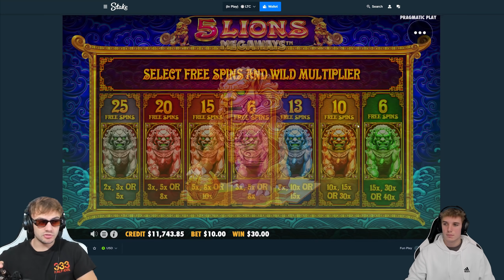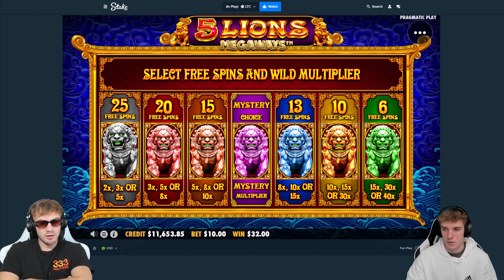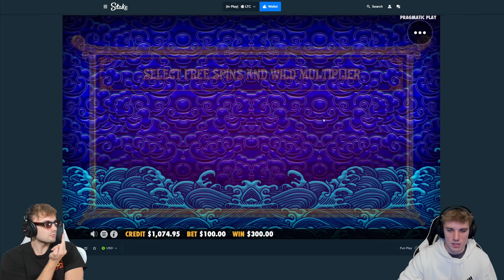$10,000 5 LIONS MEGAWAYS Bonus! (Slot Battles EP.1)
Today we're on 5 lions megaways for the first episode of our $10,000 bonus buy series! we'll be doing 9 more of these crazy bonus buys and then doing a $50,000 bonus on the slot that performs the best! hopefully you guys enjoy this series.

twitch toastergambling